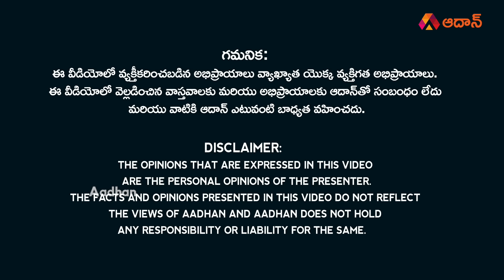ముందస్తు ప్రణాళిక ప్రకారమే కేశినేని ఎపిసోడ్ | Reasons Behind Kesineni Nani Joining YSRCP | YS Jagan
Watch ముందస్తు ప్రణాళిక ప్రకారమే కేశినేని ఎపిసోడ్ | Reasons Behind Kesineni Nani Joining YSRCP | YS Jagan Mohan Reddy | BJP Sujana Chowdary Latest News | Chandrababu Naidu | Kesineni Nani Latest News | AP Elections 2024 | Aadhan